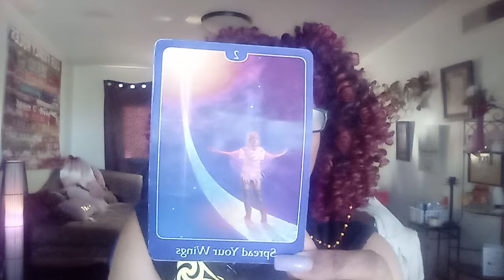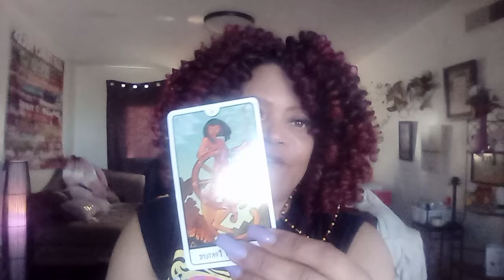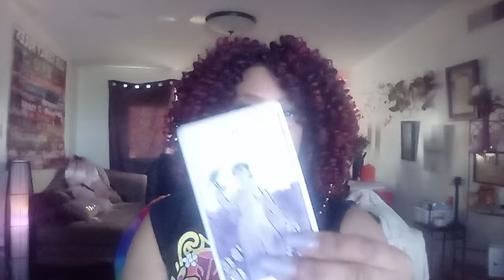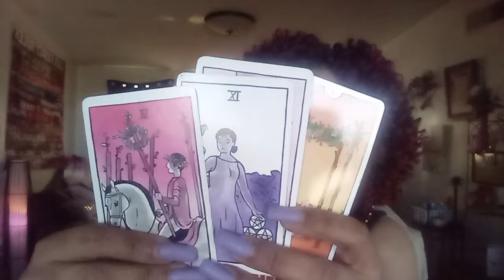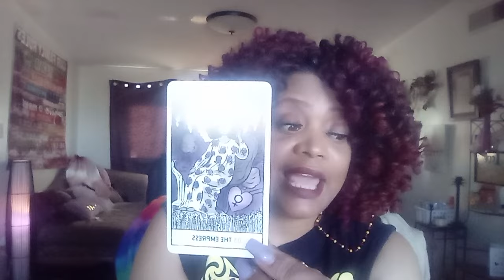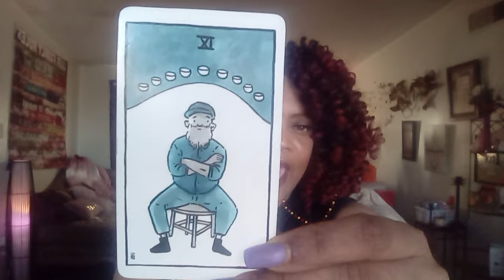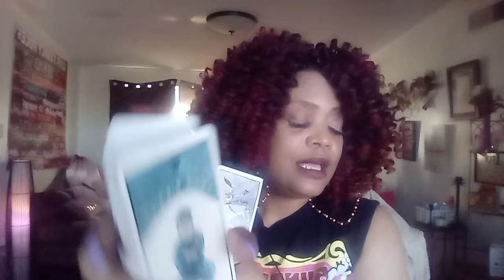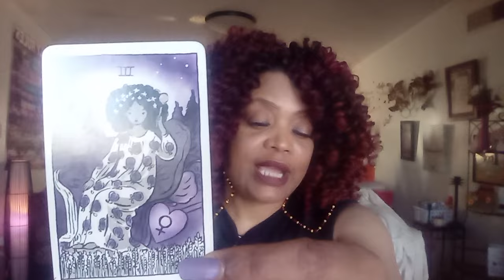SCORPIO ♏..THE EX IS WATCHING AND YEARNING BUT THE OTHERS WANT YOU TOO